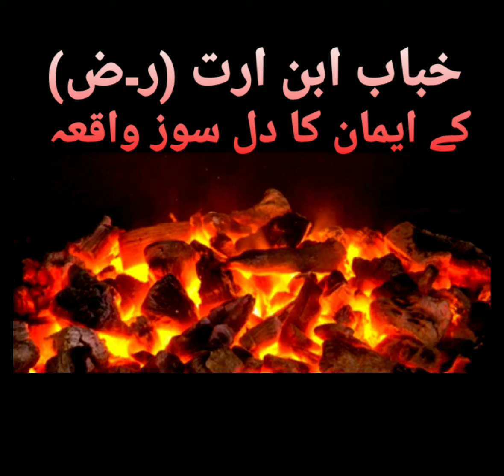Khabbab ibn al aratt ka waqia 💟 || by Sir Amir Sohail